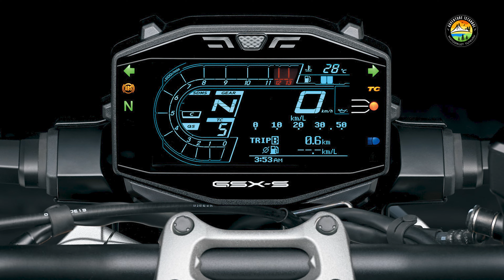Suzuki GSX-S 1000 Geliyor! | O Nasıl Kafa Tasarımı?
Suzuki'nin, naked yani çıplak motosiklet segmentinin büyük abisi GSX-S 1000, 2021 yılı için baştan aşağı yenilendi. Full LED aydınlatma, 190'lık arka lastik, Brembo fren kaliperleri gibi şık ve güzel detaylara sahip olan GSX-S 1000, globalde duyuruluşunun ardından kısa bir süre sonra Türkiye'de de satışa sunulacaktır.